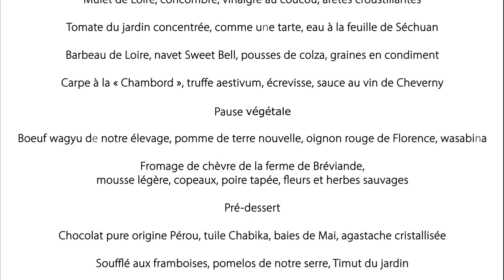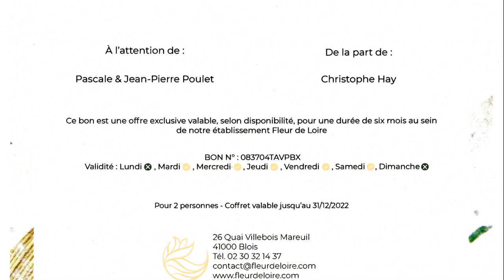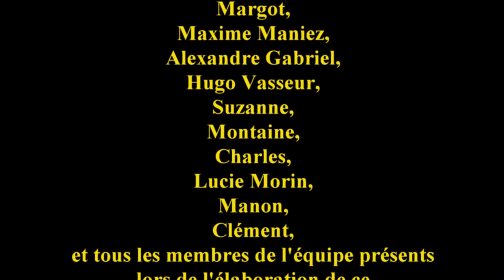Déjeuner à Fleur de Loire-Christophe Hay ** - 18 août 2022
Depuis le déjeuner du 27 juin 2022, Christophe Hay officie désormais à Fleur de Loire, son nouvel écrin hôtelier gourmand ! Le projet, initialement chiffré à 4 millions d'euros, n'a cessé de prendre de l'amplitude financière pour passer dans un premier temps à 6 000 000 €, puis se stabiliser à 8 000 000 € , ce qui n'est pas rien ! Et comme Christophe Hay n'est pas le propriétaire des lieux, mais locataire, il lui faudra encore ajouter  des remboursements mensuels de 75 000 € !
Autant dire que les mois à venir seront décisifs pour que sa situation bancaire s'envisage avec sérénité. N'oublions pas également que pour l'aider à diriger son navire "Fleur de Loire" (qui ressemble plus à un paquebot), un équipage de 110 personnes travaillent à ses côtés dans son ambitieux "Projet d'une vie".
Heureusement, ce déjeuner du 18 août 2022 (qui nous était offert par Christophe Hay en compensation du "ratage" de l'inauguration) laisse augurer d'heureux présages, surtout pour reconquérir et récupérer en 2023 les 2 étoiles décrochées en 2019 pour La Maison d'à Côté.
A vous de juger au travers de ces images animées et sonores ...

NB : alors que le Michelin attend d'habitude l'année suivante pour faire connaitre son verdict en matière d'attribution d'étoiles à un établissement qui déménage, il a dérogé à ce principe en conservant à Christophe Hay ses 2 étoiles pour son restaurant éponyme !

Fleur de Loire -Restaurant Christophe Hay
Chef : Christophe HAY
assisté de Baptiste INGOUF, Takahiro MANABÉ, Maxime MANIEZ et Alexandre GABRIEL
24 quai Villebois Mareuil
41 000 BLOIS
Tél. : 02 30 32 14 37